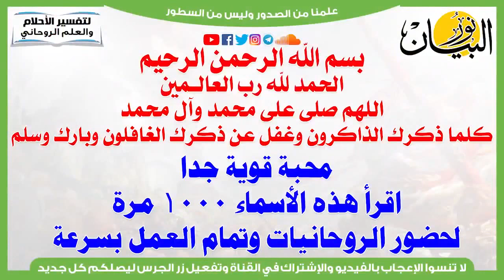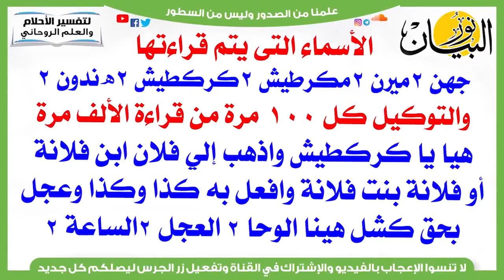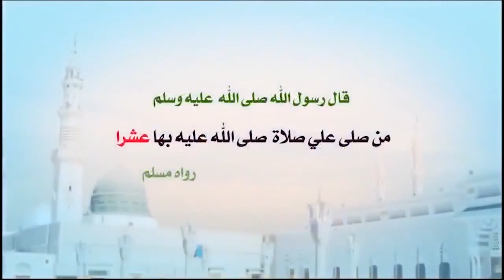محبة قوية جدا اقرأ هذه الأسماء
محبة قوية جدا اقرأ هذه الأسماء 1000 مرة لحضور الروحانيات